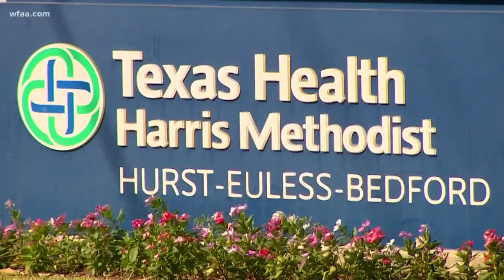Hospital staff around the world